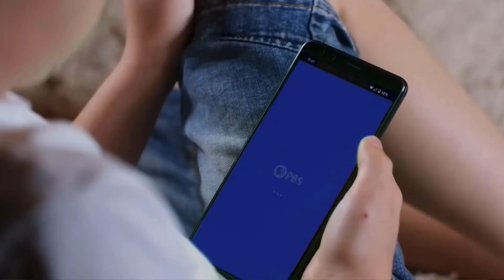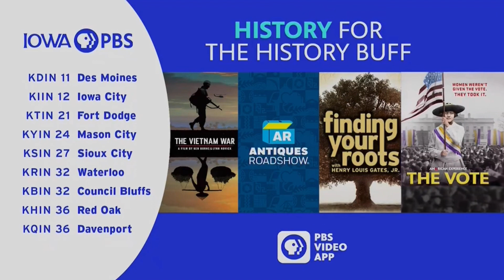PBS Program Break (2021, KDIN)